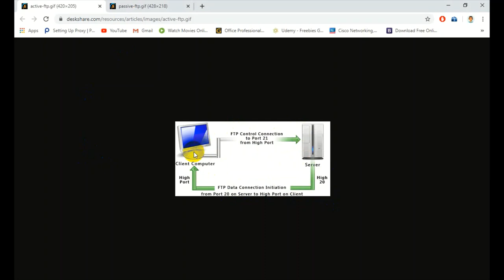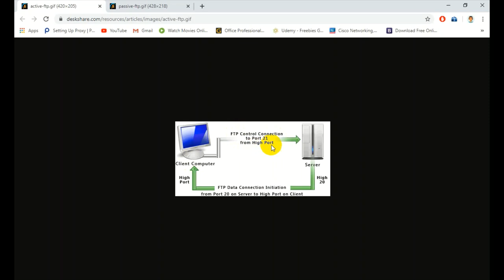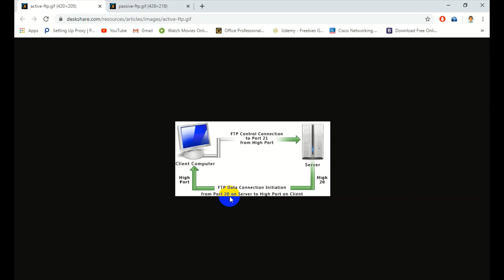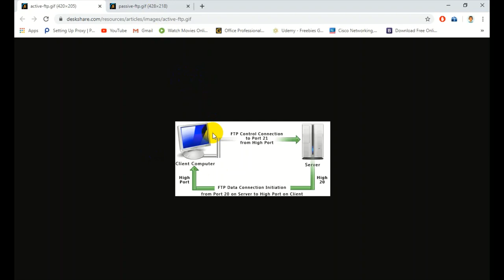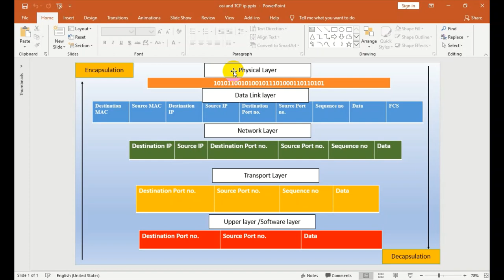OSI Reference Model | TCP IP Model | Layer header Explain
Hello everyone in this video we have talked about each and every layer header in details and about encapsulation & decapsulation.

We hope you enjoyed the video and found value in the content. We value your feedback.